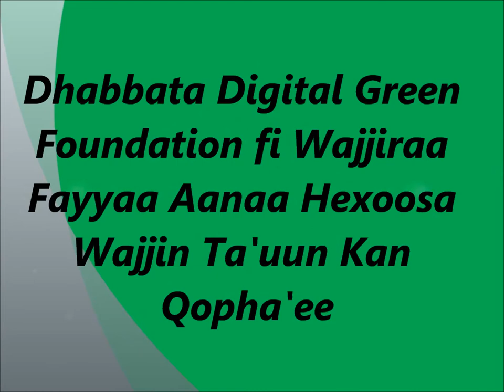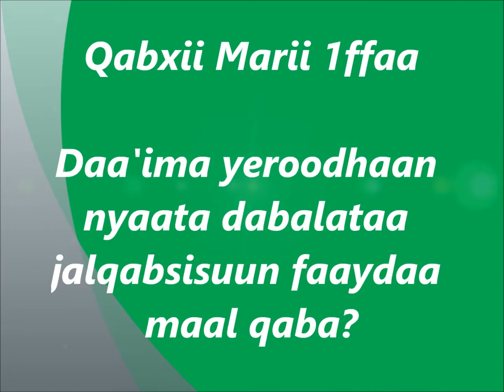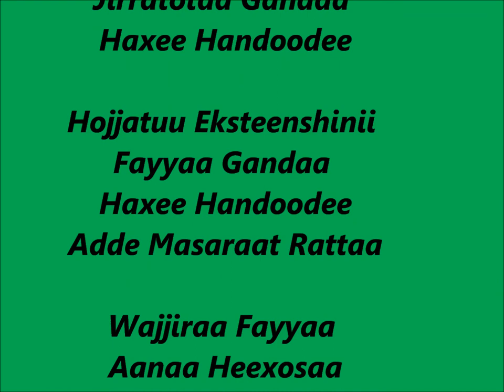Hetosa_Complimentary feeding